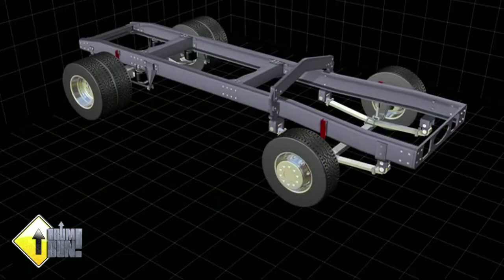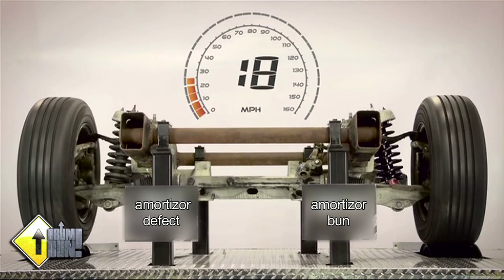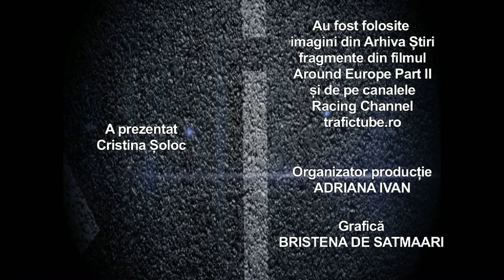Accidente cu tiruri, șoferi în stare de ebrietate și ochelarii bețivului @Drum bun! TVR 1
Emisiune de Cristina Șoloc și Aura Dobre, pentru emisiunea Drum Bun! @TVR 1, cu Emil Gâtej, psiholog de trafic și Valentin Lolea, importator tiruri. Despre implicațiile meseriei de șofer de tir,  alcoolul la volan și ochelarii care simulează starea de ebrietate (de la min 10'00), plus un comparativ între o mașină cu suspensia defectă și o mașină cu suspensia bună (de la min 20'50").

Drum bun! - emisiune/campanie de educație rutieră
realizator: Cristina Șoloc
copyright TVR 1 2017